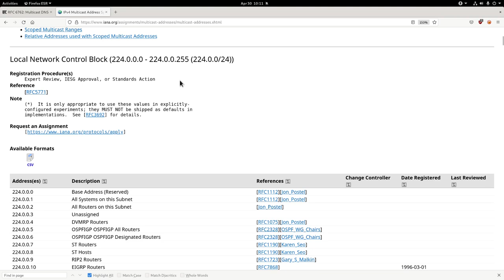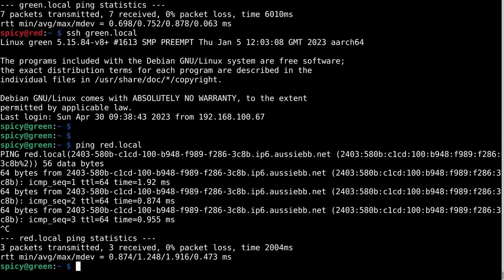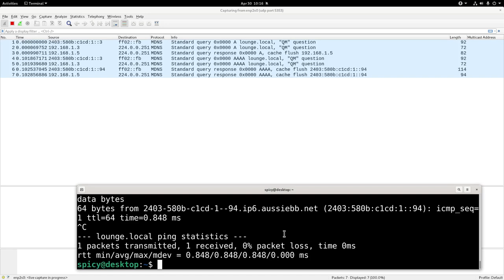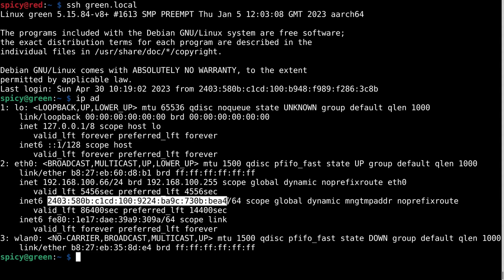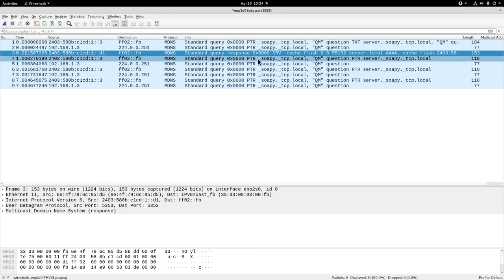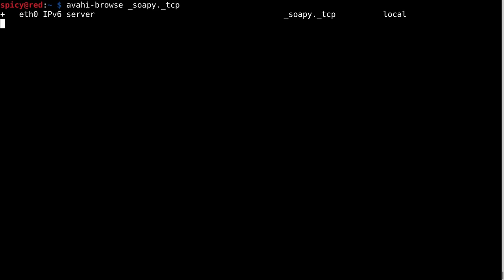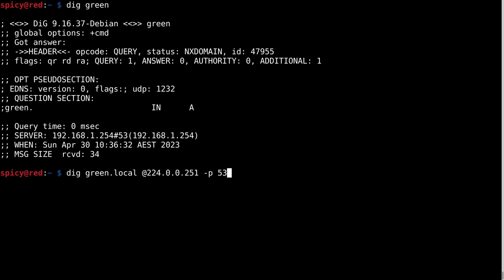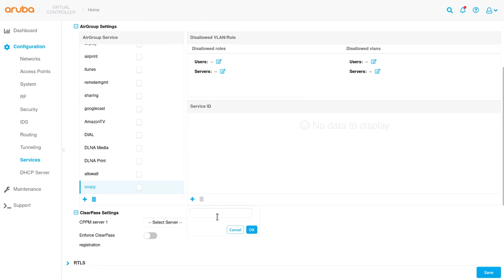Multicast Domain Name System (mDNS)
Brief overview of multicast DNS with a couple of examples and, of course, a packet capture.